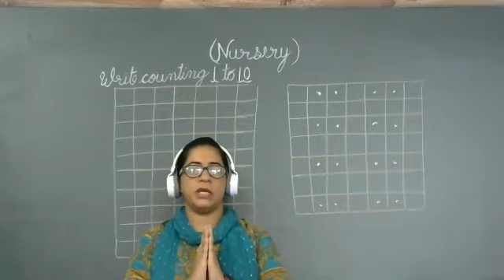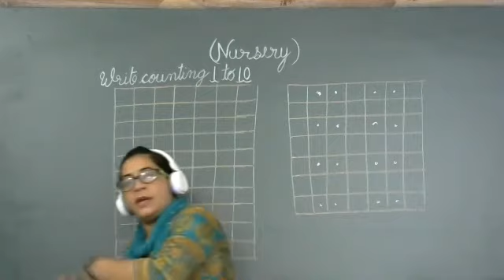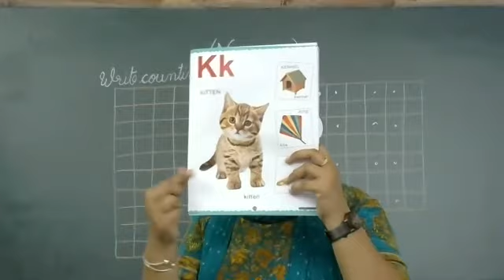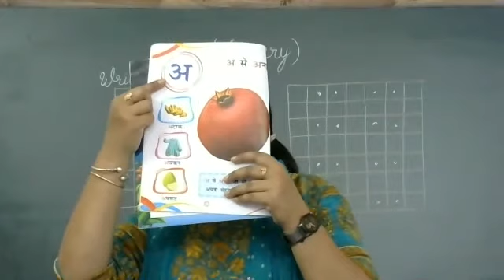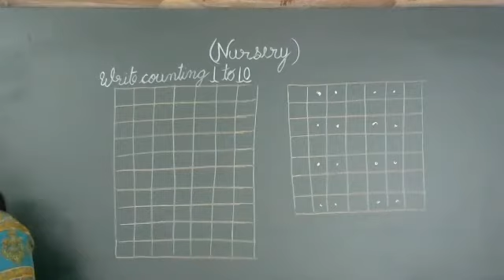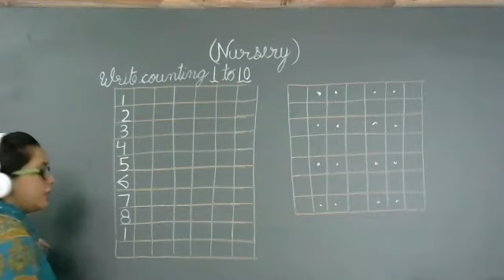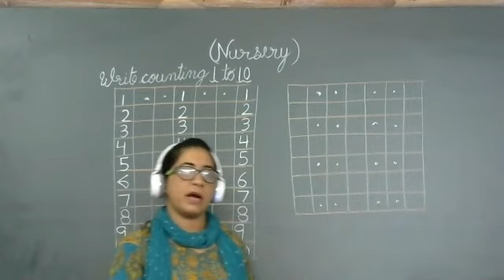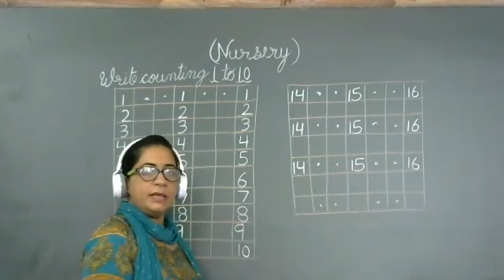Number Writing and Letter Recognition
Class - Nursery - Online Class (Part - 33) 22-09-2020 by Sapna Ma'am (LPS)